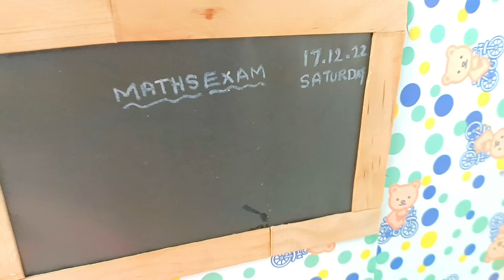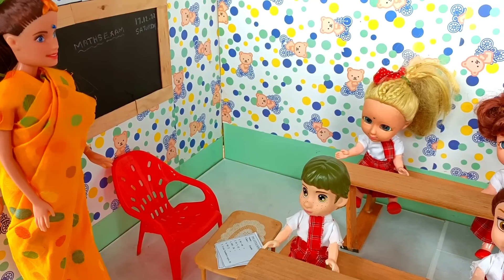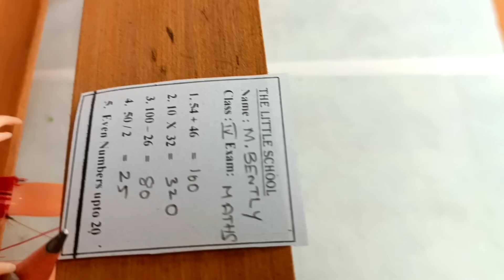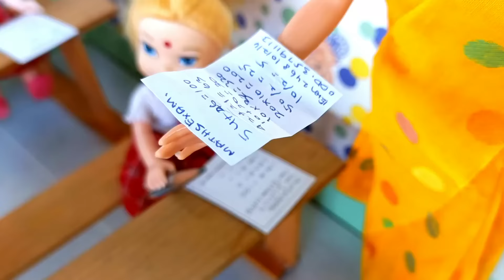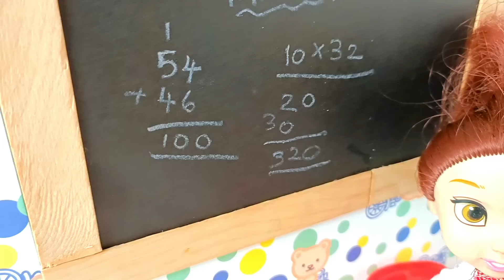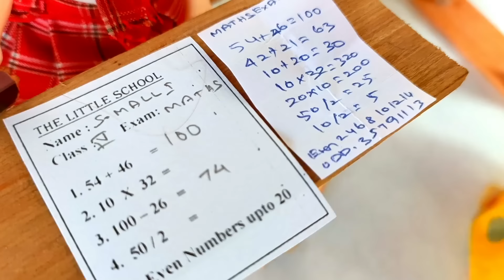maths exam யில் மாட்டிக்கொண்ட hema